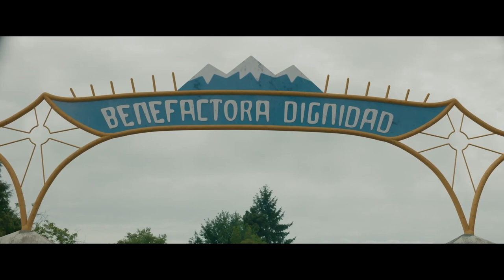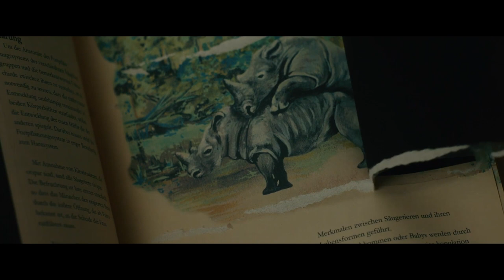Un lugar llamado Dignidad, de Matías Rojas Valencia. Tráiler oficial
Inquietante drama basado en hechos reales que repasa la multitud de crueldades sucedidas en Colonia Dignidad, el asentamiento sectario creado por alemanes en el sur de Chile entre 1961 y 2005.

Pablo, un niño de 12 años, recibe una beca para asistir a una escuela misteriosa y aislada establecida por alemanes en Chile llamada Colonia Dignidad. Rápidamente se convierte en el favorito del líder de la colonia, el tío Paul. Con el tiempo, Pablo es testigo de las cosas mas extrañas que suceden ahí: abusos, desapariciones, y criaturas parecidas a demonios que se utilizan para asustar a los niños. Pero en este mundo perverso, se está gestando una revolución y puede ser su única forma de salir.